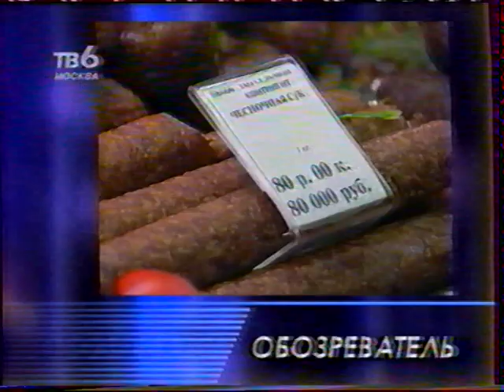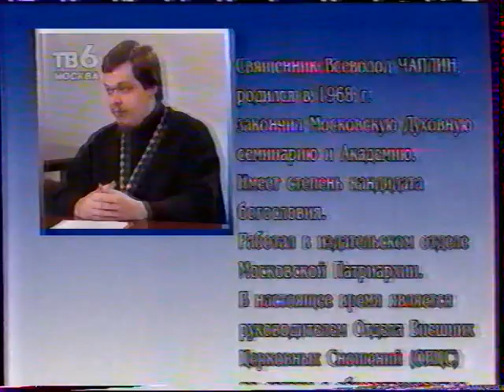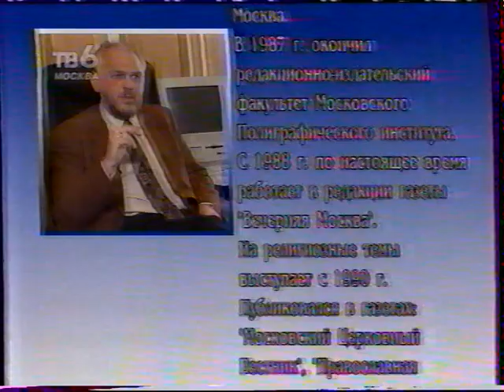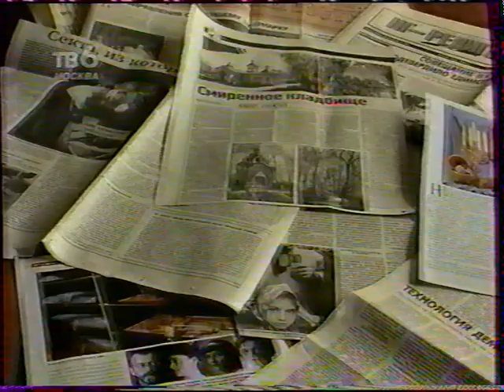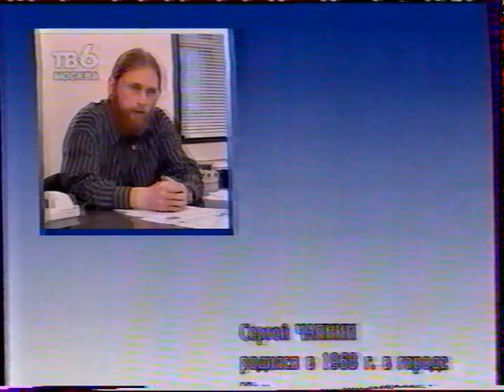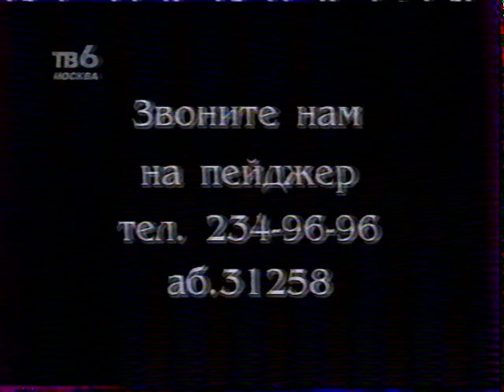Канон (ТВ-6, 31.05.1998)